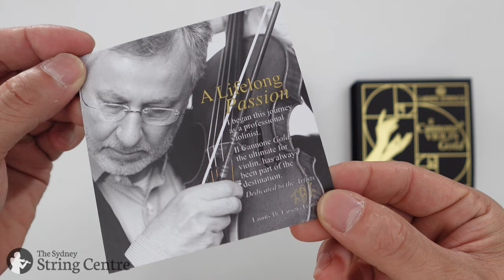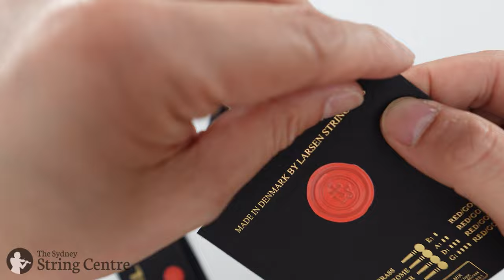Larsen Strings - Il Cannone Gold for Violin Unboxing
World 1st GOLD "D" string by Larsen Strings
ASMR Unboxing of the Larsen Il Cannone Gold For Violins.

The new Il Cannone Gold for violin has been created with high-grade gold for the soloist violinist looking for unique power and durability. An exceptionally powerful and unique formulation designed to last, combining strength with sensitivity.

The new and unique Gold D and G have probably the longest lifetime ever offered in violin strings. Maintained conscientiously, with attention to cleaning after each performance, you can rely upon Il Cannone Gold to keep delivering.

Radiant ~ powerful ~ sensuous | Immediate ~ durable ~ unique | They offer a vibrancy that makes the entire instrument resonate as if the strings are in perfect sync with the violin.

For the Il Cannone Gold Violin Strings, Larsen have combined the premium quality D & G with their exclusive carbon-steel E and an A wound with precision rolled aluminium flat-wire. The A, D & G are built upon Larsen’s latest and most advanced core materials, and have been created with their world-renowned attention to consistent quality.

All Larsen Strings are Made in Denmark.

A LIFELONG PASSION
"I began this journey as a professional violinist.

Il Cannone Gold, the ultimate for violins
has always been part of the destination."

Dedicated to Artists.
Laurits. TH Larsen - Founder

Available for trial in-store at:
The Sydney String Centre
314 High St.
Chatswood
NSW 2067